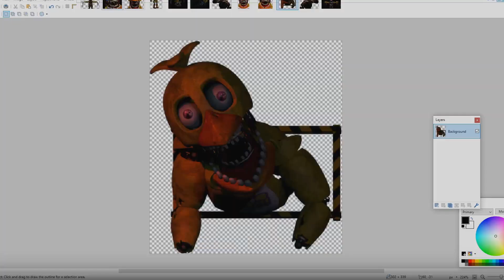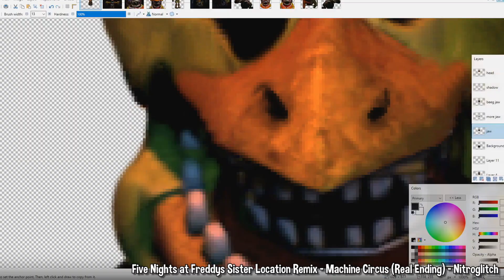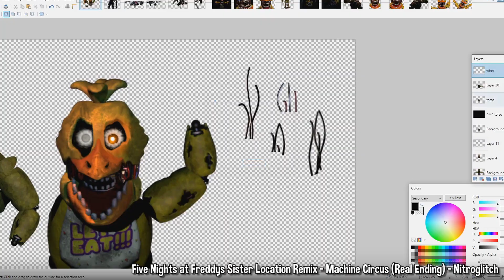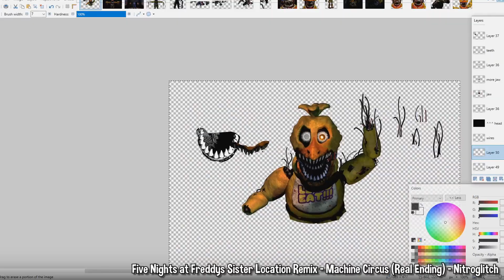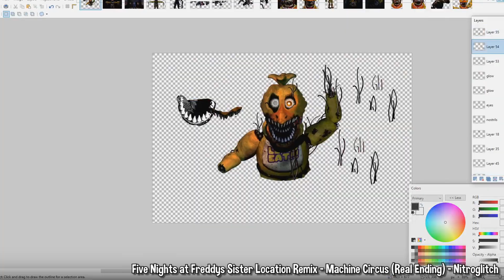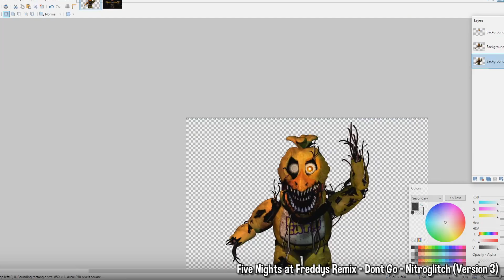Nightmare Withered Chica | Speed Edit! (Rebooted)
feathered ennard lol (tried to emphasise the whole frayed wires thing, though was hard not to just make her look more withered unfortunately, haha - either way, enjoy!)